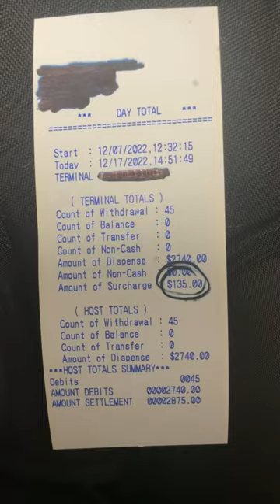How Much $$ one ATM Makes in 10 Days